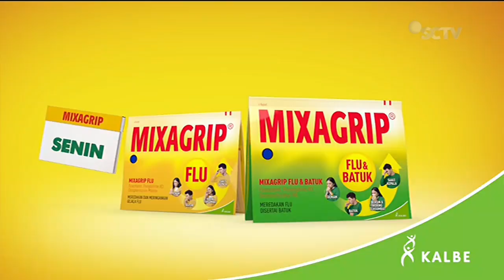Mixagrip Flu Batuk Tablet • Aktif Tiap Hari • TVC Edisi 2022/2023 • Iklan Indonesia 15 sec